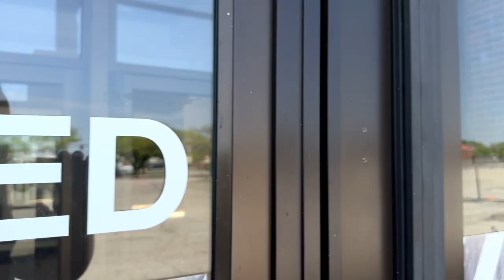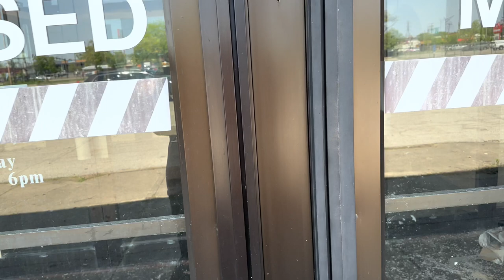Westland Mall - A Brief Last Look 5/10/23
A brief last look at Westland Mall in Columbus, Ohio. It is slated for demolition, which will be happening any day now at the time of uploading this video.

Here is the general￼ history of this Mall, as well as corrections to what I said in the video:

Westland Mall opened in 1969 as an open air mall. It originally anchored Sears, JCPenney, Lazarus, and Woolworth. The mall was enclosed in 1982. Woolworth closed in 1994 and was converted into Staples. JCPenney relocated from Westland, to The Mall at Tuttle Crossing, which opened in 1997. Lazarus was bought out and converted into Macy’s in 2003. The Macy’s then closed in 2007. The Mall itself closed for good in 2012. The Staples closed in 2015, leaving Sears as the last operating store at the mall all together. Sears then closed in 2017, leaving the whole mall empty. It will be demolished in Spring 2023, followed by a revitalization/redevelopment project for the property.

Westland Mall was the newest of the original three malls in Columbus, Ohio.
The three original malls:

Northland Mall

Opened 1964
Enclosed 1975
Closed 2002
Demolished 2004

Eastland Mall

Opened 1968
Closed 2022
Abandoned as of 2023

Westland Mall

Opened 1969
Enclosed 1982
Closed 2012
Abandoned, slated for demolition in Spring 2023

There is also a “Southland Mall” that opened in 1977. But it’s just a glorified shopping center, not an actual mall.